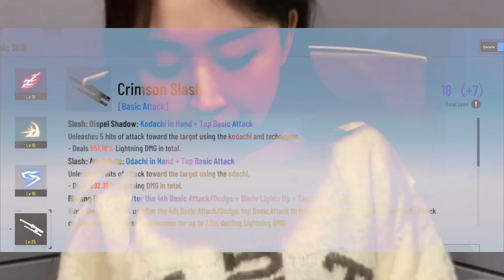HOW I MASTERED CRIMSON WEAVE ROTATION | Punishing Gray Raven 战双帕弥什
Lightning Warzone Rotation with crimson weave
Crimson weave mastery

0:00 - Intro
0:15 - Gameplay